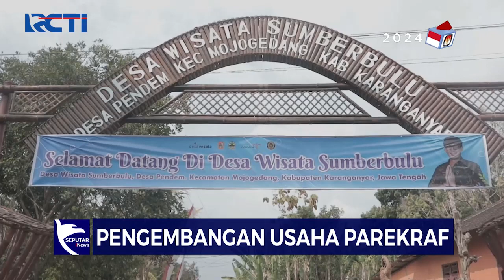Menteri Parekraf Salurkan Bantuan DPUP ke lima Desa Wisata di Karanganyar - SIP 20/09